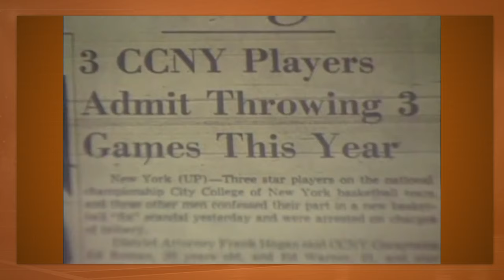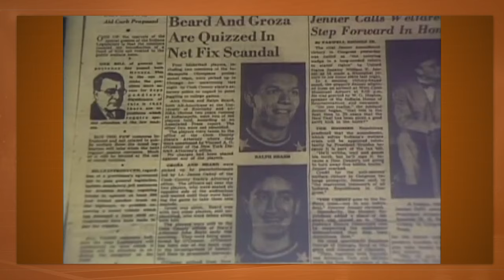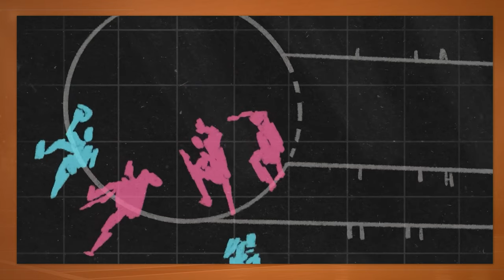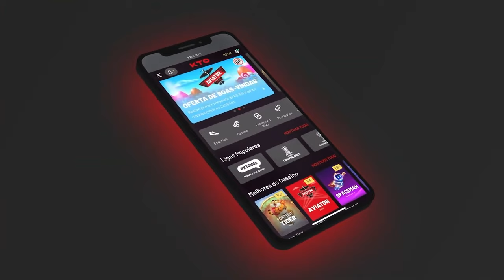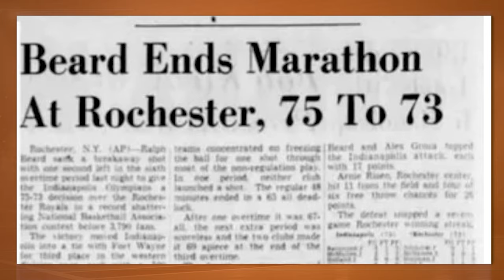O jogo mais LONGO da história da NBA (SEIS PRORROGAÇÕES!)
No dia 6 de janeiro de 1951, o Indianapolis Olympians visitou o Rochester Royals.. O jogo, que terminou 75 a 73 para o time visitante, entrou para o livro de recordes como o duelo mais longo da história da NBA. Foram 6 prorrogações no total e 78 minutos de basquetebol naquela noite. Confiram os detalhes desse jogo.

Parceira: KTO.